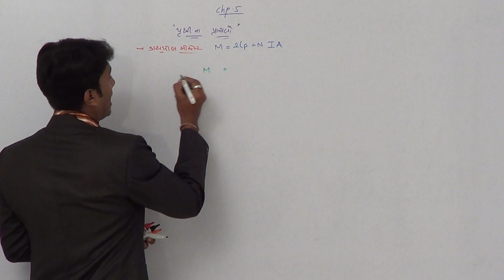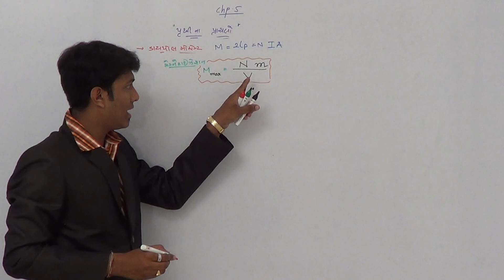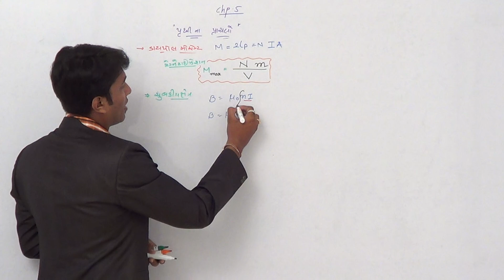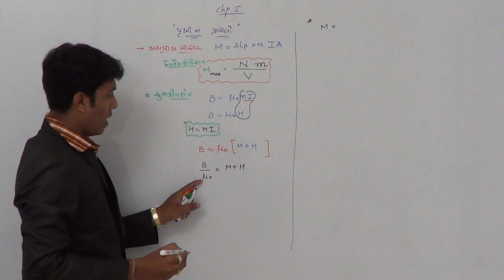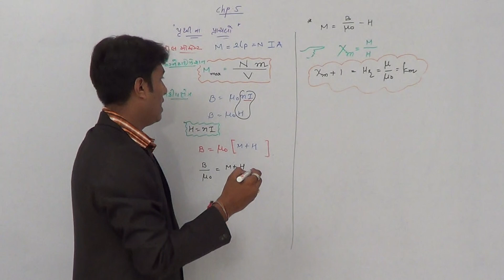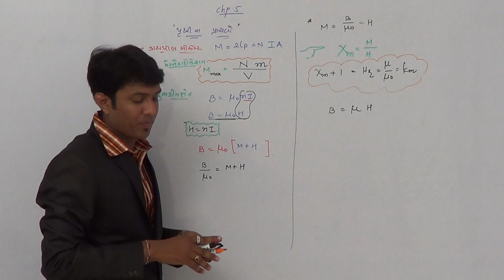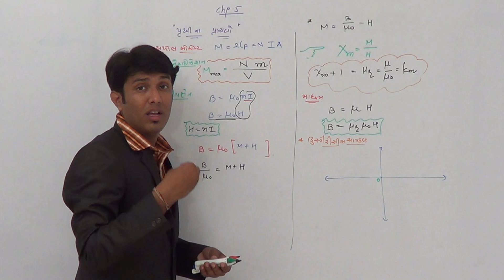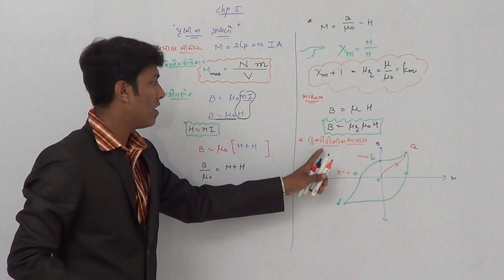std 12 gm ch 5 mcq practice 4